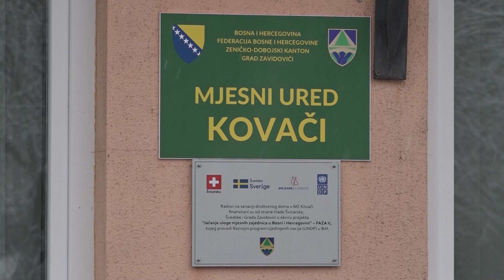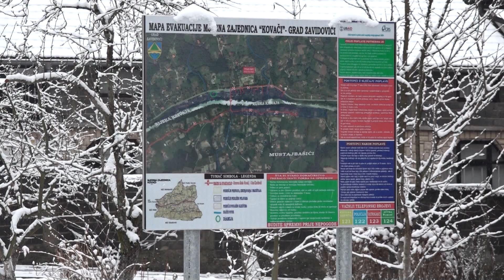Hronika: Zavidovići 308 - Aktivnosti MZ Kovači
Savjet mjesne zajednice Kovači odmah je na početku godine održao sjednicu na kojoj su usvojeni Izvještaj o radu za 2022. godinu i Plan aktivnosti za 2023. godinu. Razgovarali smo sa predsjednikom Savjeta ove mjesne zajednice o najvažnijim prošlogodišnjim aktivnostima i onima koje su tek planirane. Iako je i inače jedna od najaktivnijih mjesnih zajednica na području Zavidovića, aktivnosti mjesne zajednice Kovači u posljednje dvije godine upotpunilo je učešće u projektu UNDP „Jačanje uloge mjesnih zajednica u Bosni i Hercegovini“.